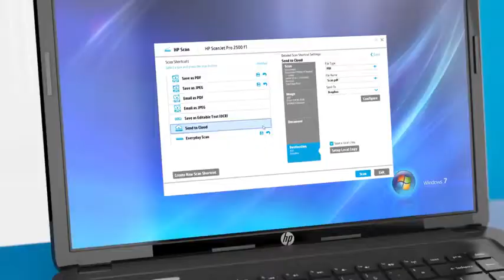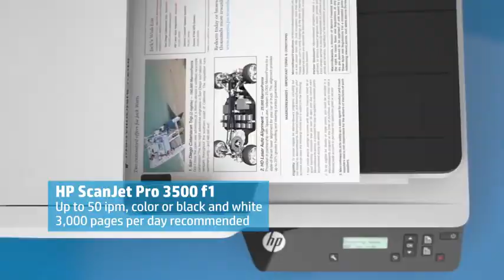Amazon com HP ScanJet Pro 3500 f1 Flatbed OCR Scanner Electronics